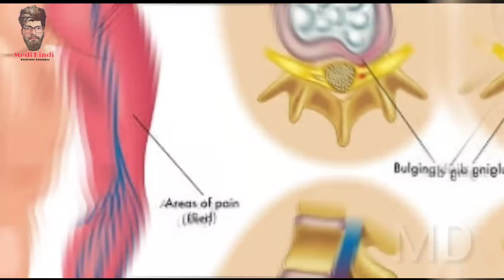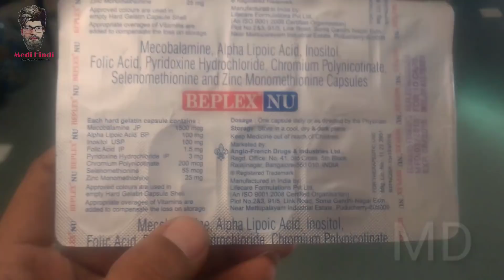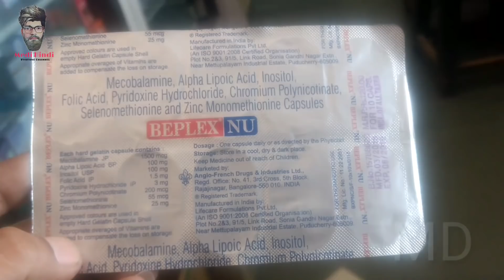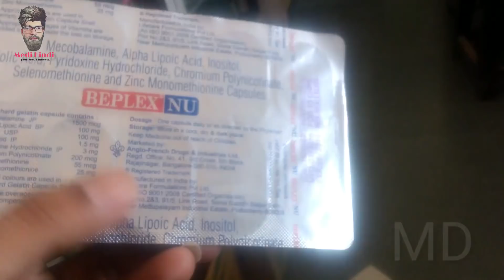Beplex NU Capsule | लकवा साइटिका नसों का सुन्न होना नसों का अकड़ना नसों में दर्द कमर दर्द आदि।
Description
My today's Review is about  Beplex NU Capsule